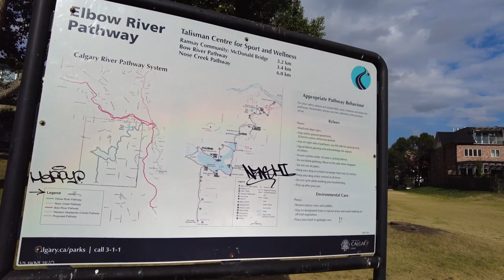Lindsay Park | Peacful Walking Tour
Come with me for a quick walking tour of Lindsay Park (beside Repsol centre) in Calgary, Alberta. Trees, water, flowers, wildlife and peaceful sounds.